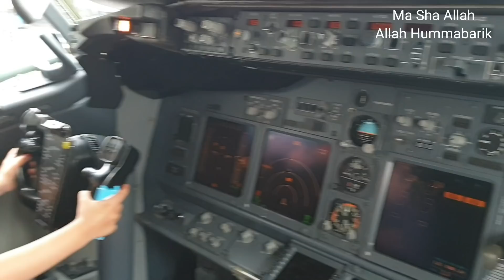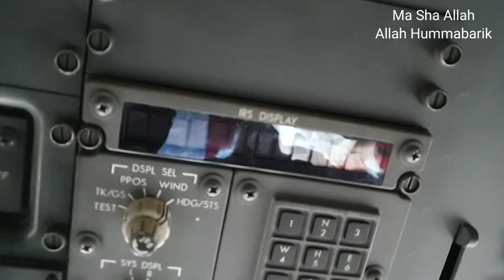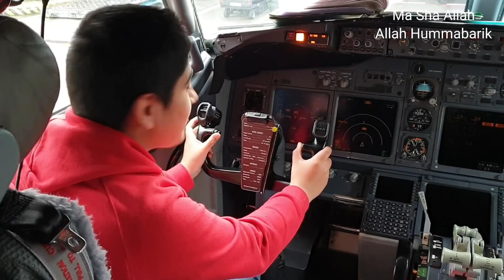Mary bachy nai aeroplane ka cockpit dakha.